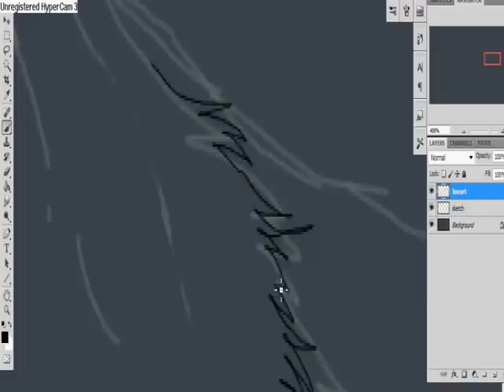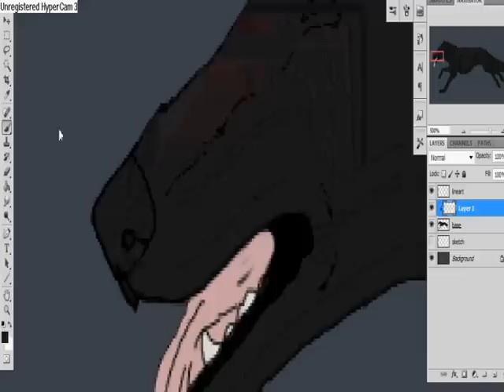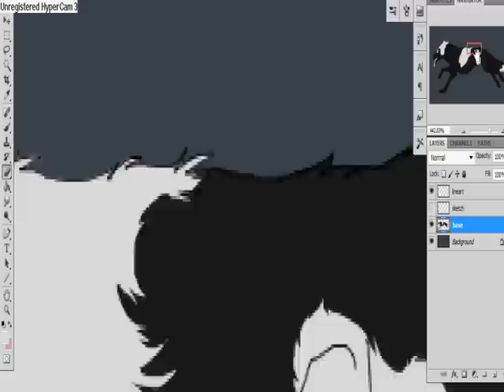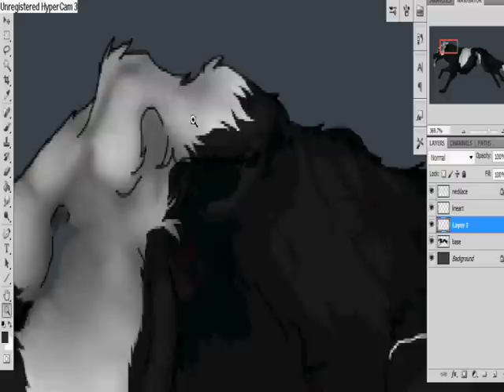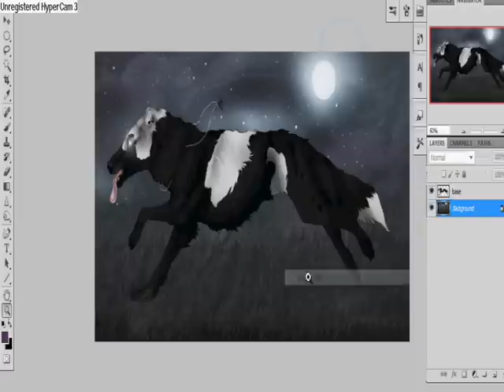'Soul' Borzoi Speedpaint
My apologies for the horrendous quality D:
And, I know Borzoi's aren't this colour. But mine wanted to be.
mmmmmmkay?